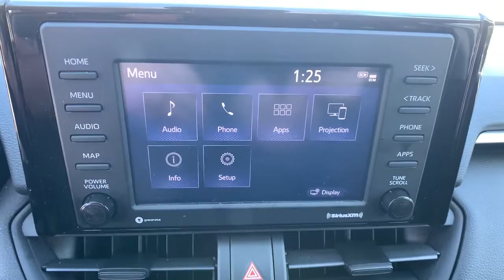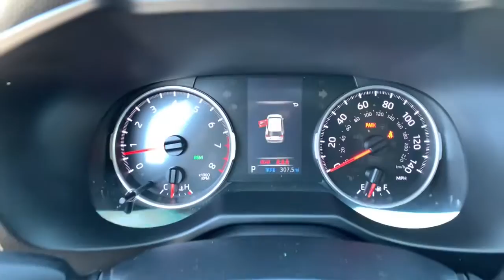2020 Toyota RAV4 Spartanburg, Greenville, Greer, Simpsonville, Boiling Springs V11994B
Super White Used 2020 Toyota RAV4 available in 2671 Reidville Road, Spartanburg, South Carolina at Vic Bailey Volkswagen. Servicing the Spartanburg, Greenville, Greer, Simpsonville Boiling Springs, SC area.

CLEAN CARFAX!!! CARFAX ONE OWNER!!! LOCAL TRADE!!! BLUETOOTH!!! BACK UP CAMERA!!!